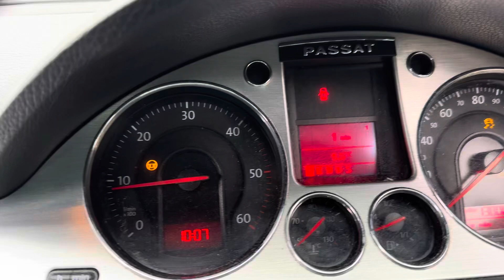Разборка Volkswagen - Passat 6 2005-2010, 2 (VIN: WVWZZZ3CZ7E157250) NU07YCF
Основные характеристики:
Год выпуска: 2007
Двигатель: BMR034746
Объём двигателя: 2
Тип двигателя: Дизель
Коробка передач: КПП-робот (РКПП)
Кузов: Универсал
Смотри каталог запчастей Volkswagen - Passat 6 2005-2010 на :
⏰ Режим работы колл-центра:
08:00 – 20:00 – ежедневно